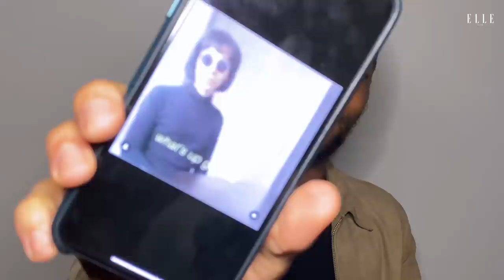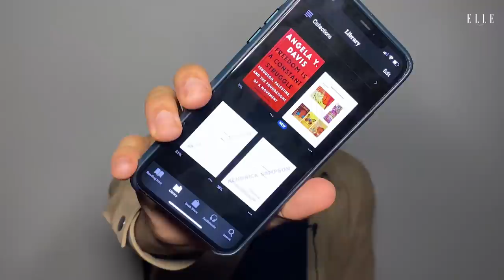Insecure's LyftBae Kendrick Sampson Showed Us His DMs | On the Phone with... | ELLE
Nathan's back! While we are very concerned about the state of Issa and Molly's friendship we're just as invested in what KendrickSampson's return to our favorite Sunday-night show means While Lyft Bae's fate remains unknown, the secret to Kendrick's prized phone has been unlocked. Tune in to another stayhome edition of OnThePhoneWith where Kendrick shares that he's a man of many facets: one who reads Angela Davis, raises awareness about COVID-19's impact on communities of color, and follows Megan Thee Stallion, just like we do